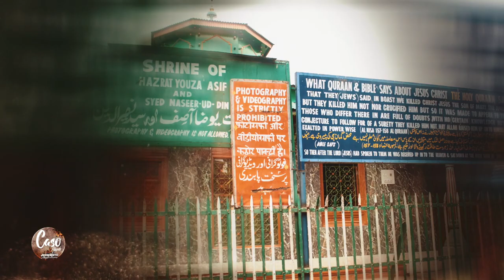La cruz, la tortura más cruel - Extracto Caso Abierto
Evidencias de la muerte de Jesús en la cruz.